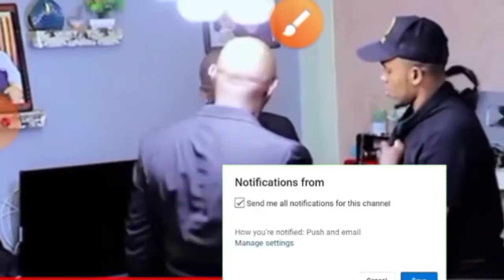xushmad xumo waye shekadan liicato iyo sumaya waxba kudhacay aad iyo aad waliba sorry